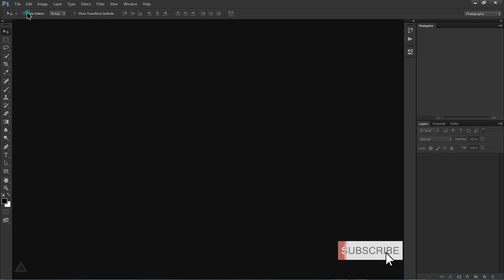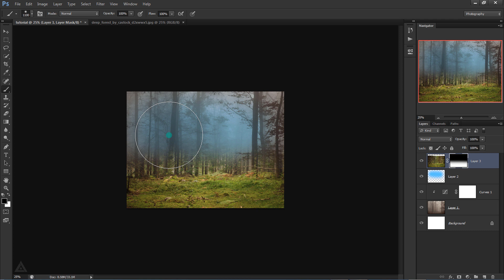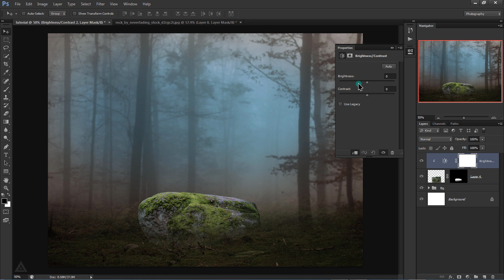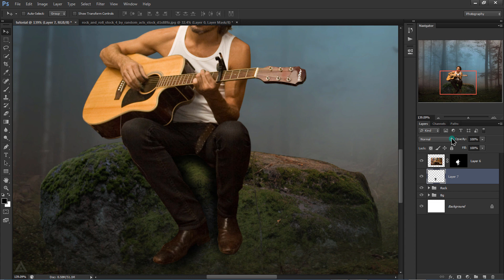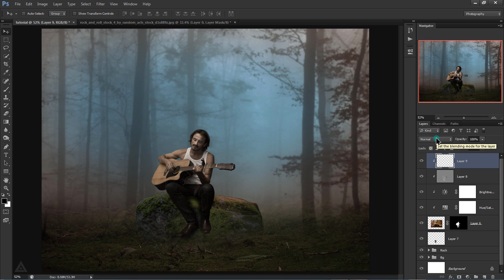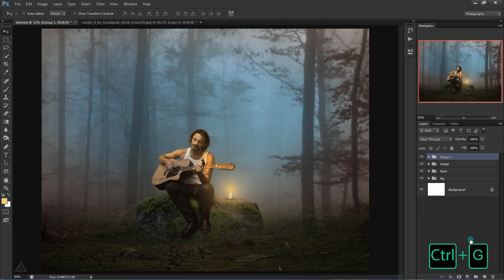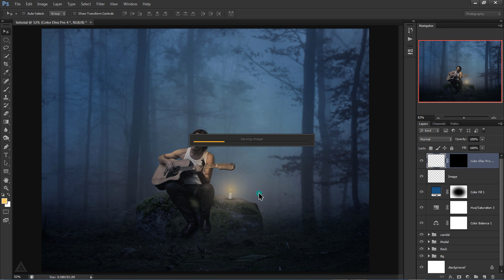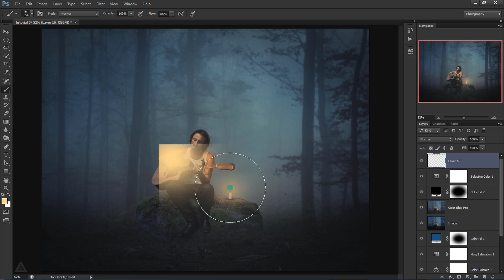Calm Place Photo Manipulation - Photoshop Tutorial